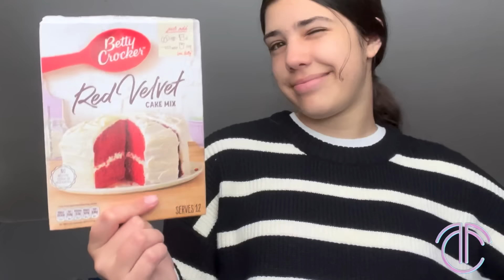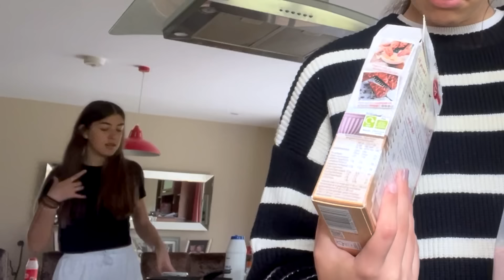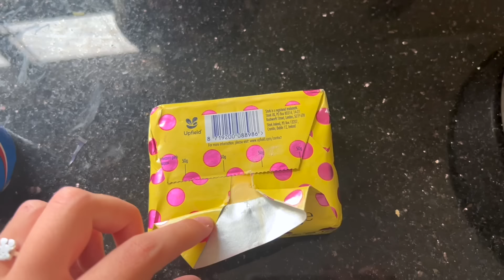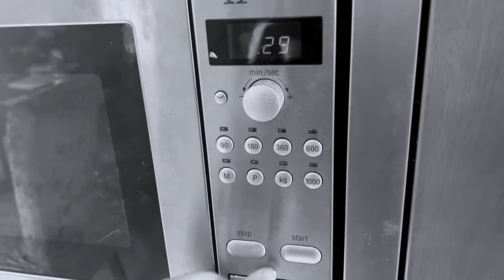TARTA DE DESPEDIDA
En el vídeo de hoy, Carol realiza una tarta con su amiga Elena días antes de tenerse que despedir de Irlanda.
¿Pensáis que les quedó bien? jejejeje
GRACIAS SIEMPRE POR VUESTRO APOYO!!   OS QUEREMOS!!!